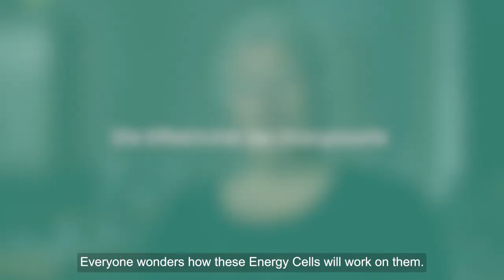The effectiveness of VitalField's Pineal Gland Cell Trio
How do VitalField's Pineal Gland FrequenCells work? Mechthild Rex-Najuch, leading natural medicine practitioner and vital field expert, talks about how permanent transformation, including thorough cleansing and reactivation, of the pineal gland can be reached in a 100% safe and effective way with the three-stage FrequenCells:

Phase 1: Pineal Detox Cell
Phase 2: Pineal DNA-Strengthening Cell
Phase 3: Pineal Third Eye Cell

To learn more about how to promote your overall balancing, calibration, and mental clarity through boosting your pineal gland,